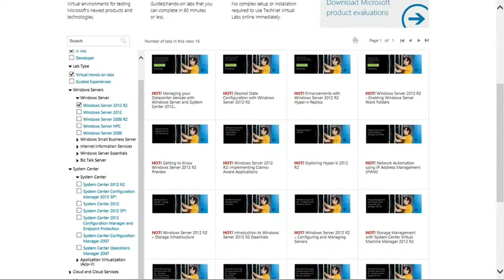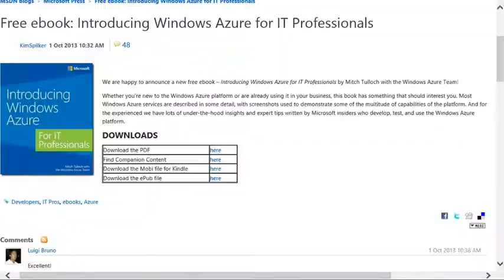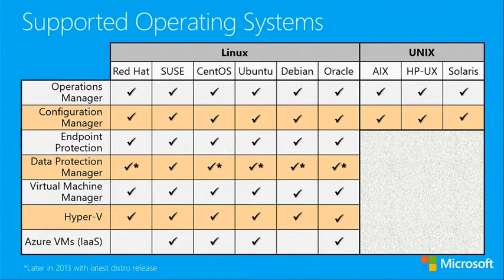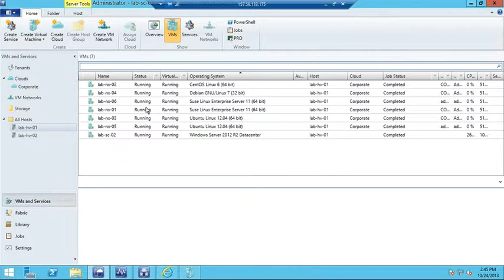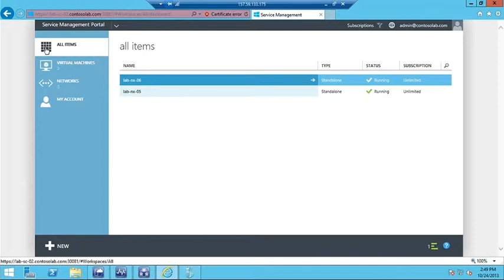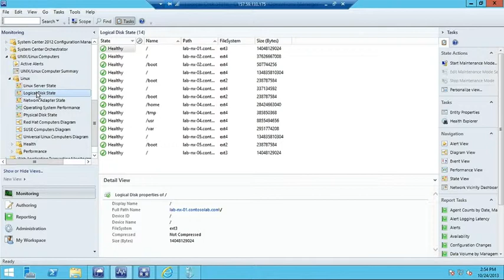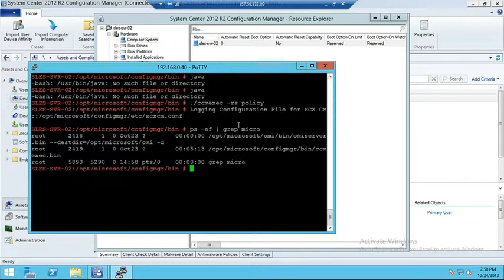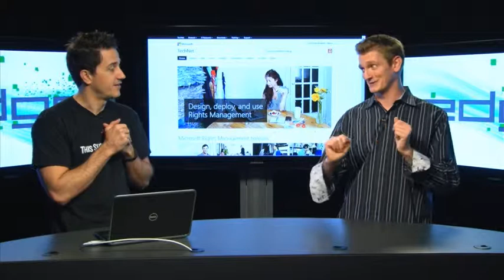Edge Show 80 -- Linux Integration with System Center 2012 R2